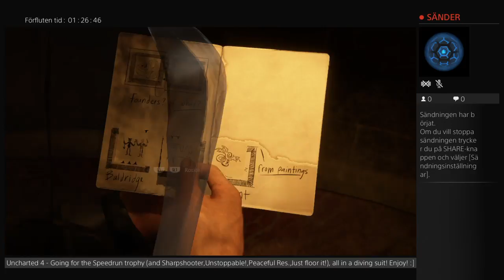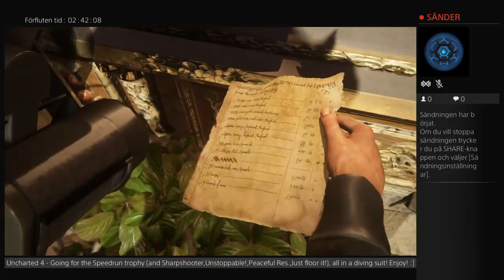Uncharted 4 - Speedrun attempt! :]